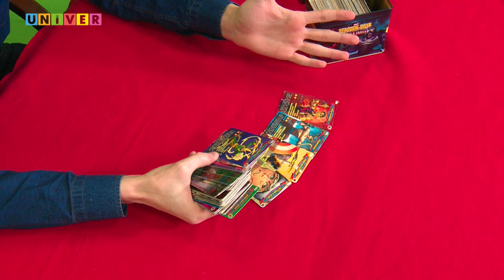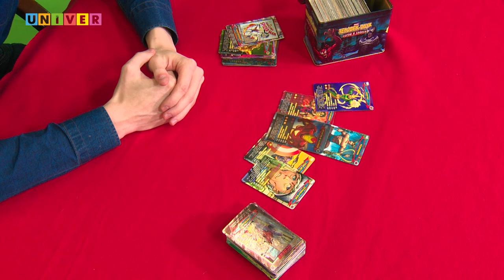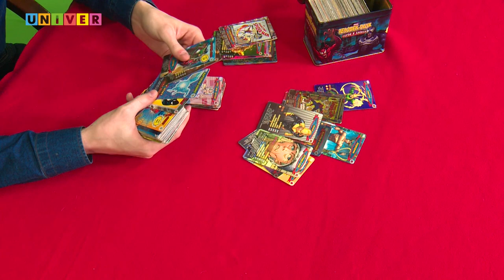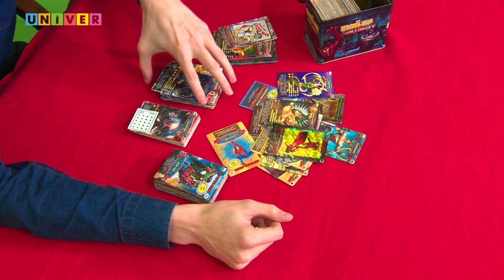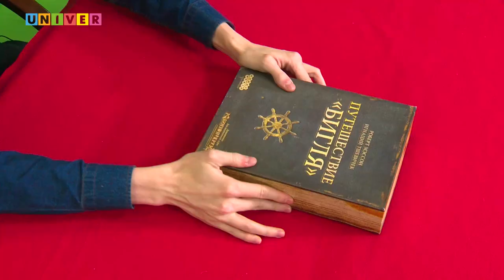Вымпел №17: "Новости с TGA, карточки про Человека-Паука и дополнение к Робинзону Крузо"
Добрый вечер! "Вымпел" на связи! Вечера становятся все темнее, а морозы - все более кусачими! Самое время отвлечься от зимних забот и узнать, что нового и интересного мы для тебя приготовили.

Сегодня ты узнаешь:

🕸Какую коллекцию обязан иметь каждый фанат Человека-Паука 🕷

🧛Чьей крови жаждет Джеймс Кэмерон🌚

🌴И что общего у Чарльза Дарвина и Робинзона Крузо! 🦍

Не переключайся!✨